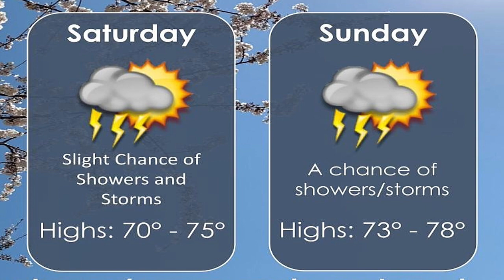Madison County LIVE on Friday, March 29, 2024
Facebook.com/MadisonCountyLIVE